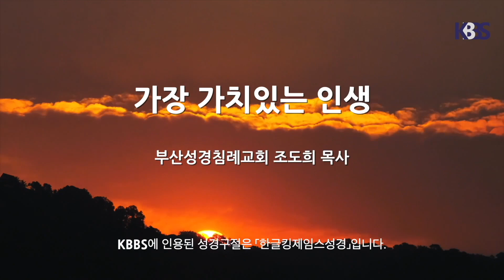돈? 명예? 아님 당신 자신입니까? 당신이 생각하는 가장 큰 가치는 무엇입니까? 여기 가장 가치 있는 인생이 무엇인지 소개합니다. (한글킹제임스성경, 부산성경침례교회 조도희 목사)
구원의 복음 - 가장 가치 있는 인생

 【그리스도인은 한글킹제임스성경을!】

당신에겐 보존된 성경이 있습니까?

 KBBS는 이 목적을 위해 마련된 인터넷 방송으로, 예수 그리스도의 다시 오심을 소망하며  [한글킹제임스성경]에 기초한 복음과 진리를 전파합니다.

【성경대로 믿고 실행하는 국내 및 해외 지역 교회들】
   경기도 김포시 고촌읍 장곡로 39

   전남 나주시 건재로 351-39

   부산광역시 연제구 해맞이로 109번길 58(거제동)

   전라남도 순천시 별미길 18, 8층(남내동)

   인천광역시 미추홀구 주승로 188, 4층(관교동, 세동빌딩)

   충청북도 청주시 상당구 용암동 2609번지, 남영빌딩 4층

   강원도 강릉시 강릉대로 403, 삼영빌딩 4층

   대전광역시 중구 오류로 60, 4층

   강원도 원주시 학성동 1015번지(법원샛길)

   전라북도 전주시 덕진구 견훤로 300, 4층 (인후동1가)

   강원도 철원군 갈말읍 명성로 139번길 33

   제주시 조천읍 조와로 1길44

   경상북도 안동시 합전 2길 30 2층

   대구광역시 동구 동부로 32, 3층

   Unit 9, No 19 Calingford Road, Epping N.S.W. Australia, 2121

· KBBS에 인용된 모든 말씀과 찬양은 [한글킹제임스성경] 입니다.
 [성경침례교회]로 문의주십시오. 📞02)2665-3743 / 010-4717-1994